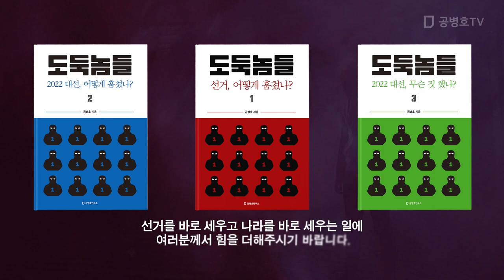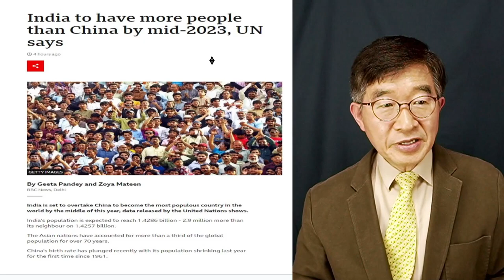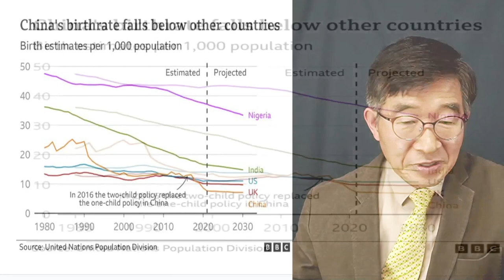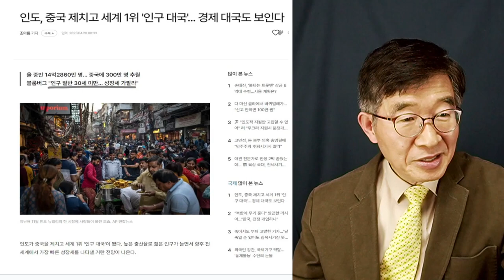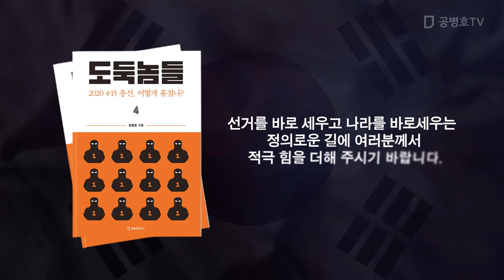젊은 인구는 국력 그 자체 / 인도 1위 인구 대국으로 올라서다 [공병호TV]